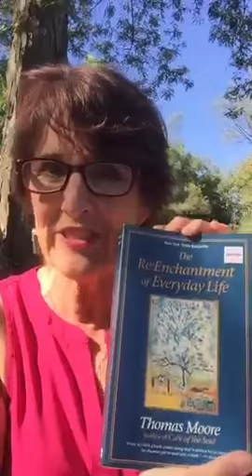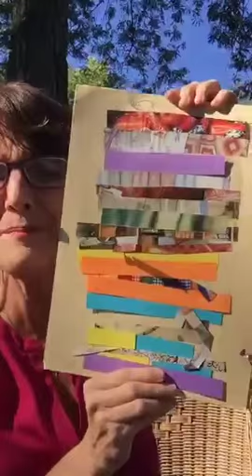The Enchanted Education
Periscope talk by Julie Bogart about creating magic for your homeschool.

Get started with Brave Writer for FREE and download your freewriting lessons